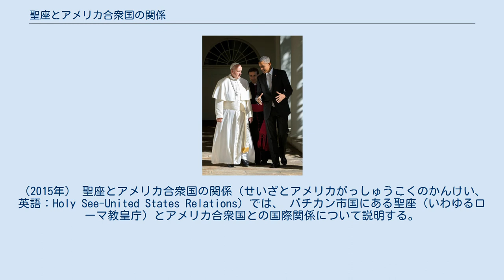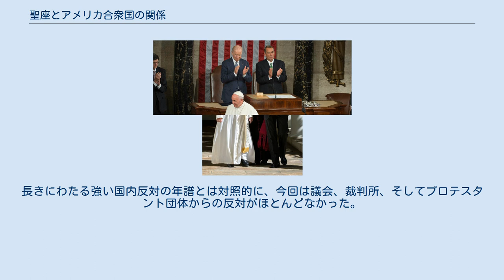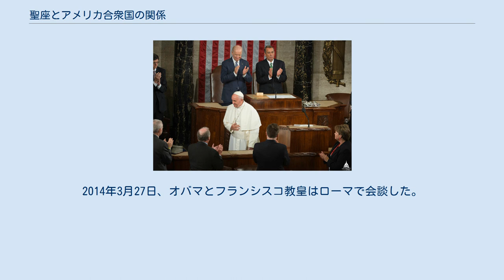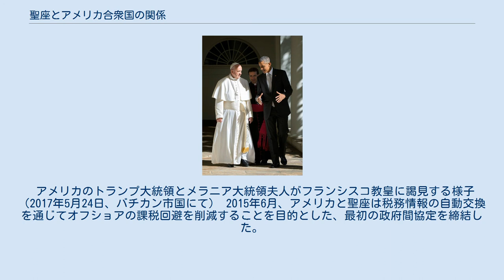聖座とアメリカ合衆国の関係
アメリカ合衆国・バチカン関係
アメリカ合衆国議会で演説する教皇フランシスコ。
（2015年） 聖座とアメリカ合衆国の関係（せいざとアメリカがっしゅうこくのかんけい、英語：Holy See-United States Relations）では、 バチカン市国にある聖座（いわゆるローマ教皇庁）とアメリカ合衆国との国際関係について説明する。
 アメリカ公務の筆頭は、特命全権大使のカリスタ・ギングリッチ（政治家ニュート・ギングリッチの妻)である。聖座は、2016年4月12日に就任したクリストフ・ピエール大司教が教皇大使として代表を務める。在バチカンアメリカ大使館は、ローマのVilla Domizianaにある。在アメリカ・ローマ教皇大使館はワシントンD.C.の3339 Massachusetts Avenue,N.Wにある。 アメリカ合衆国はジョージ・ワシントン大統領と教皇ピウス6世の下で1797年から教皇領との領事関係を行うようになり、アンドリュー・ジョンソン大統領とピウス9世との1867年まで続けていた。教皇との外交関係は、教皇領の元首としての立場で、ジェームズ・ポーク大統領下の1848年からジョンソン大統領下の1867年まで大使レベルでは無かったが存在していた。1867年2月28日、アメリカ連邦議会が聖座へのアメリカ外交使節団に対する以後の資金提供を禁止する法案を通したことで、これらの関係は消滅した。この決定は、エイブラハム・リンカーン大統領暗殺の陰謀に加担したカトリック教徒メアリー・サラットの有罪判決および絞首刑で勢いを増した、アメリカにおける反カトリック思想の高まりに基づくものだったとされている。彼女の息子ジョン・サラットならびにカトリック教徒は、この暗殺についてジョン・ウィルクス・ブース（リンカーン暗殺の実行犯）と共に計画を立てたと非難された。
彼はローマ・カトリック教会から聖域を与えられ、イタリアに逃亡して教皇のズアーブ兵として従事した。
市の城壁内にて以前は在ローマのアメリカ大臣邸宅内で毎週開催されていたプロテスタントの礼拝祝賀を、教皇が禁じてしまったとの説もある。
 1867年から1984年まで、アメリカ合衆国は聖座と外交関係が無かった。
幾人かの大統領は、国際人道的並びに政治的問題の議論のため聖座を定期訪問する個人的な特命全権公使を任命している。
郵政長官のジェームズ・ファーリーがその公使に就いた最初の人物とされる。
ファーリーは聖座との関係を正常化した最初のアメリカ政府高官であり、イタリアの定期船コンテ・ディ・サヴォイア号でソビエトの外務人民委員マクシム・リトヴィノフと共に郵政長官がヨーロッパに向けて出航した1933年のことである。
イタリアにて、ファーリーはピウス11世に謁見し、教皇職を1939年に継ぐことになっていたパチェッリ枢機卿（ピウス12世）と夕食を共にした。
マイロン・チャールズ・テイラーは1939年から1950年まで、大統領のフランクリン・ルーズベルトおよびハリー・S・トルーマンに（バチカンへの特命公使として）仕えた。
 ニクソン、フォード、ジミー・カーター、レーガンの各大統領も教皇への個人的な特命全権公使を任命している。
また前述の大統領に加えて、トルーマン、アイゼンハワー、ケネディ、ジョンソンおよびそれ以降の大統領全員が、黒の衣装とベールを身に着けた大統領夫人を伴って、通例だと彼らの政権最初の数か月以内にバチカンへ旅行することで、教皇の祝福を授かりに参じている。
 1951年10月20日、トルーマン大統領はマーク・W・クラーク元大将を聖座へのアメリカ合衆国の使者に任命した。
 クラークは後にトム・コナリー上院議員およびプロテスタント団体からの抗議を受けて、1952年1月13日にこの任命を固辞した。
公的な禁止は1983年9月22日まで続いて、「ルガー法」 (Lugar Act) によって撤廃された。
 バチカンは、歴史的には少なくともジョン・F・ケネディの大統領就任までは非米的だと非難されてきた（聖座から異端だと非難されたアメリカニズム(Americanism)や、アメリカの反カトリック主義を参照）。
非難の大部分はポール・ブランシャードの著書『American Freedom and Catholic Power』に見ることができ、そこでは聖座が危険かつ強力で、外国の非民主的な制度であるとの理由で糾弾されていた。
 フランシスコ教皇とオバマ大統領（2015年、ホワイ...